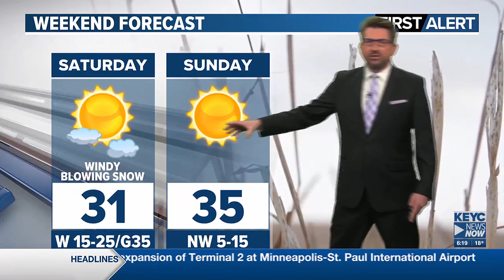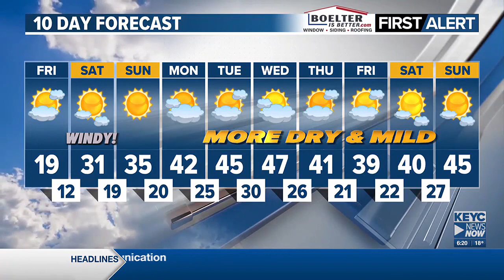Meteorologist Shawn Cable's Thursday 6pm Weathercast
Light snow south, cold into the weekend, warmer and dry next week.